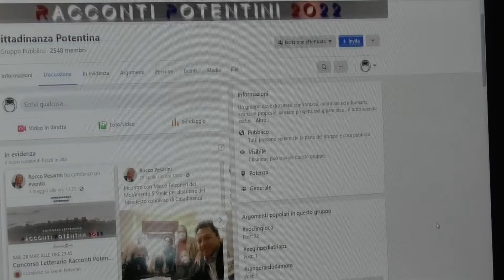News Basilicata - Cittadinanza Potentina "Manifesto Condiviso"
Rocco Pesarini e Gilda Rezzuti per parlare dell’iniziativa con cui si intende lanciare proposte, idee, progetti dai cittadini direttamente alla politica. Partecipazione; turismo; verde pubblico; cultura e associazionismo; centro storico; zone e quartieri periferici e contrade; infrastrutture e opere pubbliche; Potenza sociale; sport: gli ambiti di una riflessione dal basso, da cui generare proposte concrete.